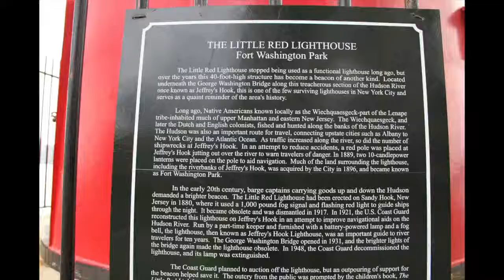Little red lighthouse 1280 x 720)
The Little Red Lighthouse, Washington Heights, NYC